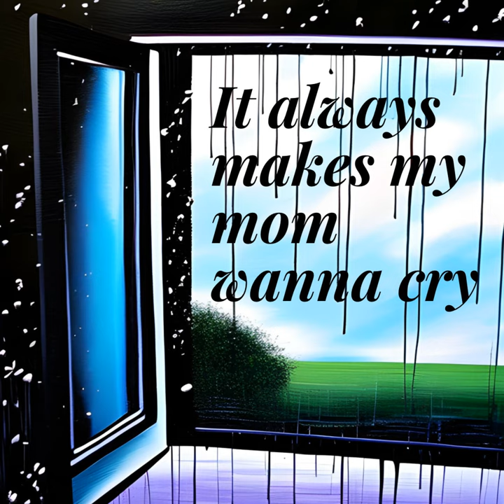It Always Makes My Mom Wanna Cry (feat. paige ingram & Taylor Fuchs)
It Always Makes My Mom Wanna Cry (feat. paige ingram & Taylor Fuchs) · Omar the Grateful · paige ingram · Taylor Fuchs

It Always Makes My Mom Wanna Cry